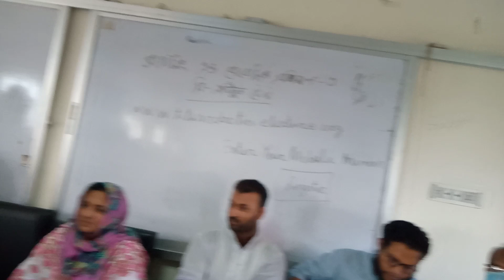তিতাস উপজেলা প্রোগ্রামিং এন্ড রোবট্রিক্স প্রশিক্ষণ-৩ এর অনলাইন পরীক্ষা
সোমবার ০৪/০৭/২০২২ তারিখে বিকেল ৩.০০ মিনিটে অনলাইনে এপ্টিচুড টেস্টে অংশগ্রহণ করে ১২০জন।

 গাজীপুর খান মডেল স্কুল এন্ড কলেজে তিতাস উপজেলা প্রোগ্রামিং এন্ড রোবট্রিক্স প্রশিক্ষণের প্রি-এপ্টিচুড টেস্ট এর ফলাফল[১২০ জনের মধ্যে ৭৫জনের ফলাফল (উত্তীর্ণ) ]ঘোষণা করে তিতাস উপজেলা ভূমি কমিশনার।